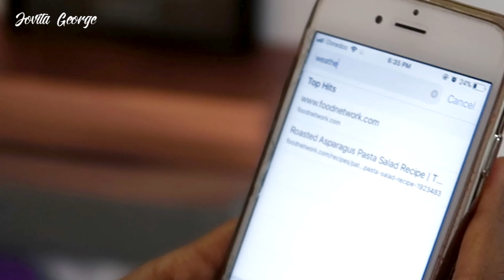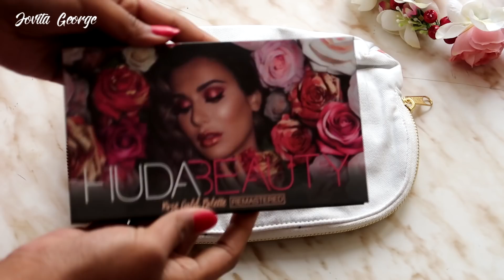10 Tips To Pack Light & Still Take Everything Like A TRAVEL BLOGGER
How to pack for a vacation like a PRO and the best travel tips & hacks to pack everything you need, and keeping it light + How to NOT overpack